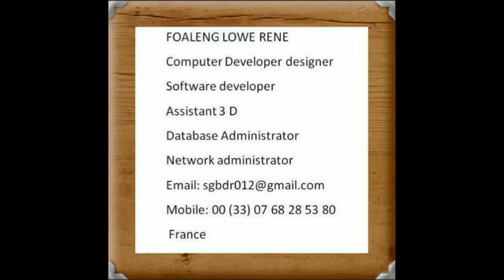Youtube audio library music. Crate Digger. Tarantula. MK2 Hip Hop and Rap